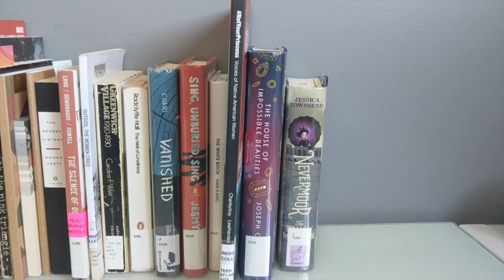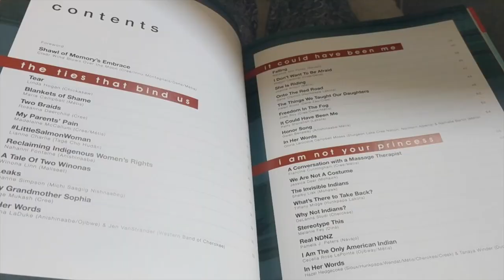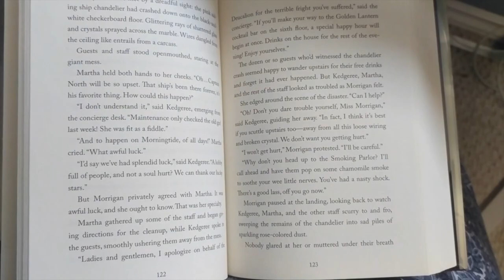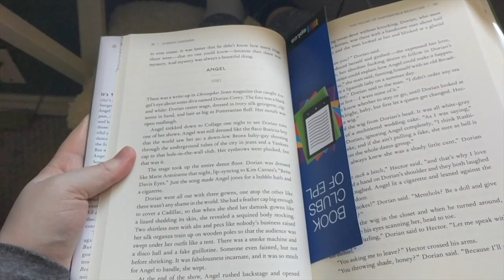Cosy Reading Night Vlog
[CC available]

A vlog for Cosy Reading Night. Books and snacks and bliss.

Audio used:
Original song by Tomas Andel.

Channel art:
Title card and graphics by me c:

Books mentioned:

NotYourPrincess: Voices of Native American Women — Lisa Charleyboy and Mary Beth Leatherdale